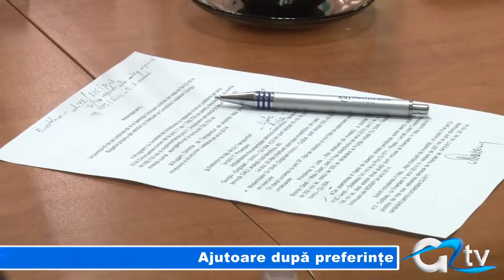AJUTOARE DUPA PREFERINTE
Sute de cereri ale giurgiuvenilor pentru spijin financiar așteaptă să fie aprobate de consilierii județeni. Unele așteaptă de ani de zile sub justificarea că nu sunt bani. Așa s-a întâmplat și în ședința ordinară de marți când niciun giurgiuvean, aflat la nevoie, nu a primit vreun leu din banii publici. Bani au primit doar bisericile.